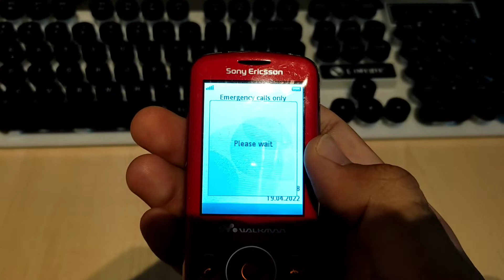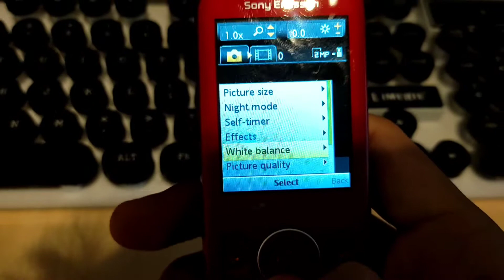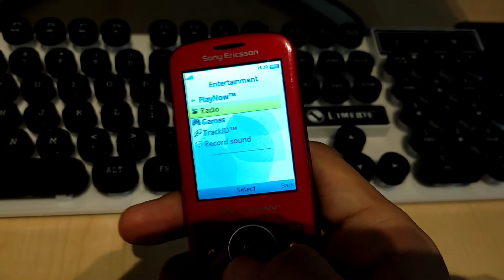Sony Ericsson Spiro Review in 2022 × After 12 Years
Thanks Hamdhoon Mohamed for request this video :)

Camera : Xiaomi Redmi Note 10
Software Editor : KineMaster
Camera Frames per second : 30
Camera Resolution : 1080p